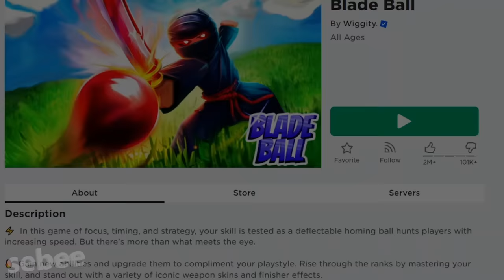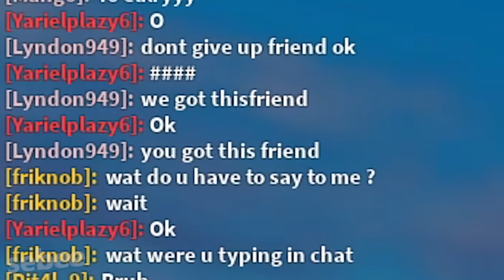The Roblox Blade Ball Experience 3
I play a NEW UPDATE IN BLADE BALL on Roblox, getting new abilities. I try to get the best ability and best skill in Blade Ball, fighting against hackers. I learn how to win a game in Blade Ball. I try to use the Reaper and Infinity Abilities. I experience many funny moments and memes with other people.